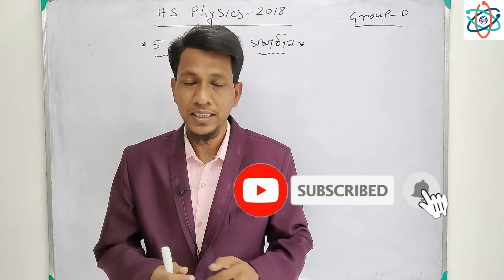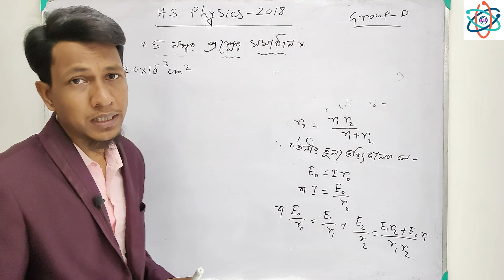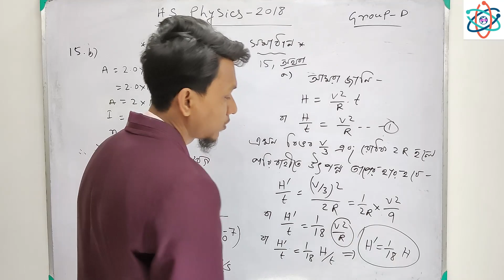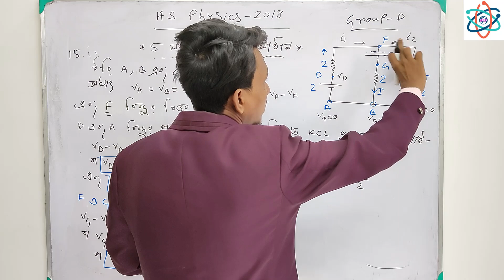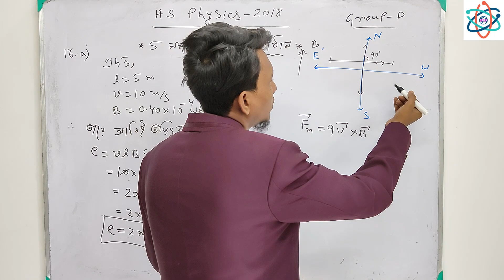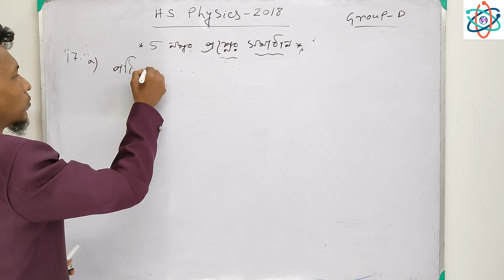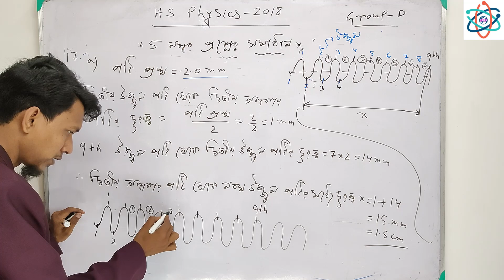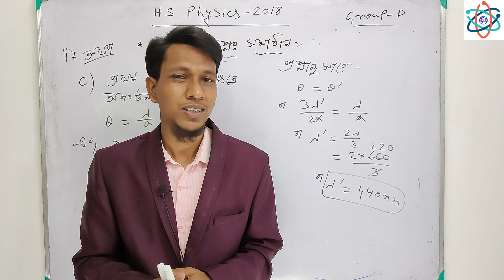HS Physics Question Paper solved 2018 | 5 Marks Question Solved In Bengali | Class 12 Physics Bangla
HS Physics Question Paper solved 2018  | 5 Marks Question Solved in Bengali | Class 12 Physics Question Paper Solved